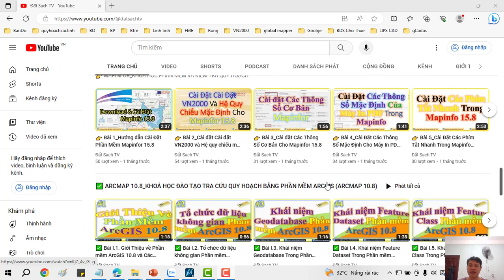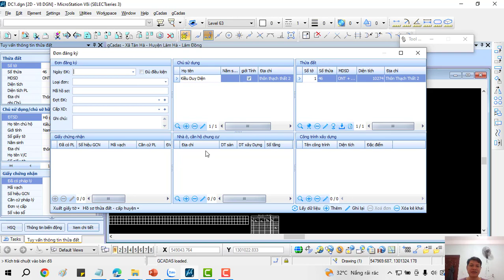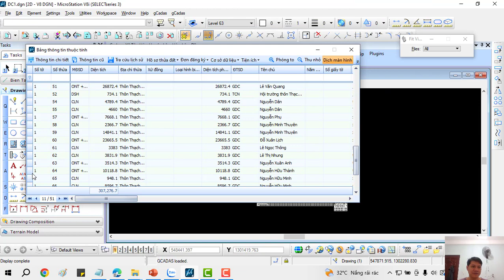💛 BÀI III.14_TRUY VẤN THÔNG TIN THỬA ĐẤT VÀ BẢNG THÔNG TIN THUỘC TIN THỬA ĐẤT TRONG GCADAS.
✅ KHÓA HỌC QUY HOẠCH:

1. Khóa Học Đào Tạo Kiểm Tra (Tra Cứu) Quy Hoạch Và Đầu Tư Cơ Bản
2. Khoá Học Tra Cứu Quy Hoạch Và Dịch Vụ Cấp Sổ, Xin Phép Xây Dựng, Hoàn Công
3. Khoá Học Đào Tạo Tra Cứu Quy Hoạch Bằng Phần Mềm Microstation V7/V8
4. Khoá Học Đào Tạo Tra Cứu Quy Hoạch Cơ Bản
5. Khoá Học Dịch Vụ Hỗ Trợ Cấp Sổ
6. Khóa Học Xin Phép Xây Dựng và Hoàn Công Nhà Đất
7. Khóa Học Đầu Tư Nhà Đất Cơ Bản
8. Khóa Học Quy Trình Pháp Lý Dự Án Bất Động Sản

1. AutoCAD ứng dụng trong biên vẽ hồ sơ nhà đất
2. Ứng dụng AutoCAD, máy Toàn đạc điện tử và Hệ thống định vị toàn cầu trong đo vẽ hồ sơ nhà đất
3. Ứng dụng máy Toàn đạc điện tử trong đo vẽ địa chính, địa hình và công trình
4. Ứng dụng hệ thống định vị toàn cầu trong đo vẽ địa chính, địa hình và công trình
5. Microstation ứng dụng trong biên tập bản đồ địa chính
6. Ứng dụng Microstation trong thành lập bản đồ quy hoạch sử dụng đất
7. ArcGis căn bản và Nâng Cao
8. ĐÀO TẠO KIỂM TRA VÀ CHECK IN THÔNG TIN QUY HOẠCH.
9. Ứng dụng ArcGis xây dựng và quản lý cơ sở dữ liệu đất đai.
10. Ứng dụng ArcGis trong giải phóng mặt bằng phục vụ công tác lập phương án bồi thường
11. ArcGIS nâng cao – Phân tích không gian, Tự động hóa các tác vụ với Model Builder
12. Geoserver – Từ cơ bản tới nâng cao
13. ArcGIS Pro căn bản – Chuyển đổi từ Arcmap đến ArcGIS Pro
14. Môi giới bất động sản
15. Quản lý sàn giao dịch bất động sản
16. Định giá bất động sản
17. Hồ sơ chuyển nhượng, thế chấp, cho thuê, chuyển mục đích sử dụng đất
18. Pháp lý bất động sản tổng hợp
19. Bentley Microstation (V7 & V8)căn bản và nâng cao
20. AutoCAD căn bản và nâng cao
21. Mapinfor căn bản và nâng cao
22. Khoá Đào Tạo Sử Dụng Phần Mềm QGIS trong Lâm Nghiệp (FRMS)

1. Phone và Zalo và Viber: 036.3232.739

3. Youtube: Đất Sạch TV

5. fanpage: Đất sạch TV

✅ THAM GROUP ĐỂ CẬP NHẬT THÔNG TIN QUY HOẠCH:

1. GROUP TÂY NINH CHECK QUY HOẠCH - datsach.net

2. GROUP SÀI GÒN CHECK QUY HOẠCH - datsach.net

3. GROUP BÌNH DƯƠNG CHECK QUY HOẠCH - datsach.net

4. GROUP VŨNG TÀU CHECK QUY HOẠCH  - datsach.net

5. GROUP ĐỒNG NAI CHECK QUY HOẠCH  - datsach.net

6. GROUP LONG AN CHECK QUY HOẠCH  - datsach.net

7. GROUP BÌNH THUẬN CHECK QUY HOẠCH  - datsach.net

8. GROUP ĐĂK LĂK CHECK QUY HOẠCH  - datsach.net

9. GROUP KON TUM CHECK QUY HOẠCH  - datsach.net

10. GROUP LÂM ĐỒNG CHECK QUY HOẠCH  - datsach.net

11. GROUP GIA LAI CHECK QUY HOẠCH  - datsach.net

12. GROUP BÌNH PHƯỚC CHECK QUY HOẠCH  - datsach.net

1. Nhóm Cho Tặng Bản Đồ Quy Hoạch Miễn Phí Toàn Quốc

2. Chia Sẻ Thông Tin Quy Hoạch

3. Chia Sẻ File Quy Hoạch Toàn Quốc

4. Wedsite Chia Sẻ File Quy Hoạch PDF của 63 Tỉnh Thành

5. Nhóm FB Chia Sẻ File Quy Hoạch PDF và KMZ của 63 Tỉnh Thành